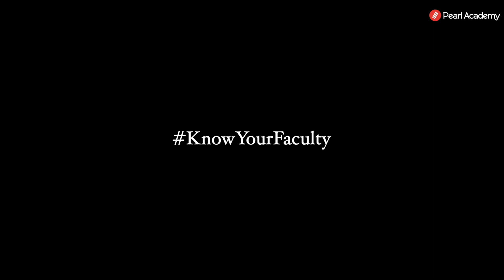KnowYourFaculty Neeraj Paul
Mr. Neeraj Paul, Head of Department, School of Fashion(Business Courses) shares his journey in the creative field.